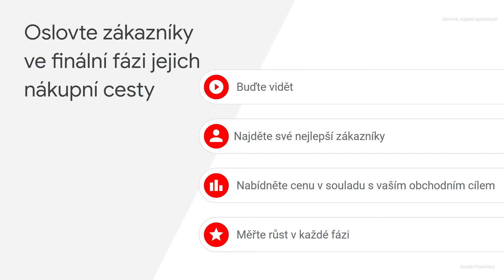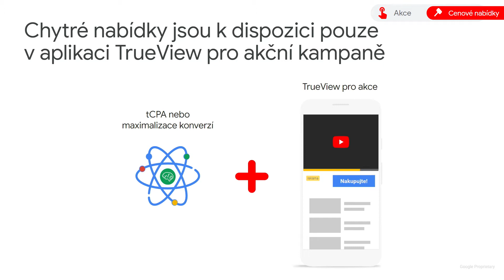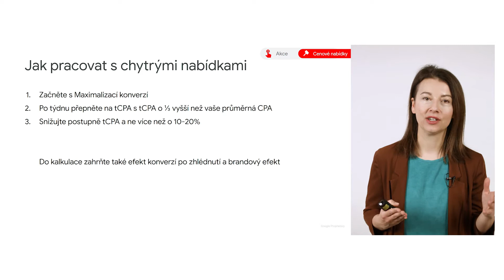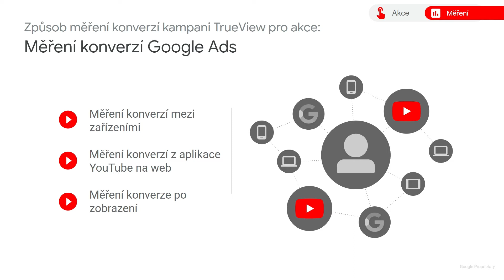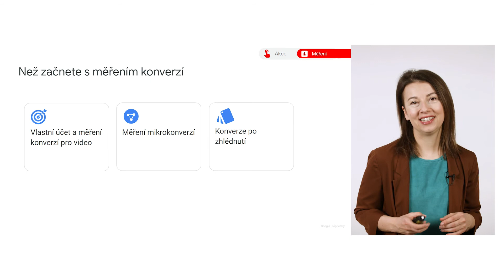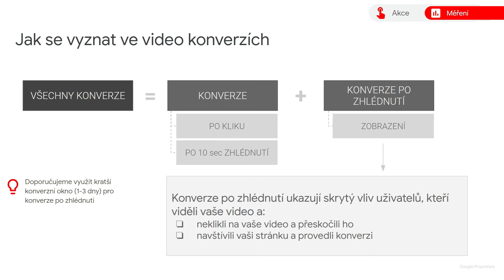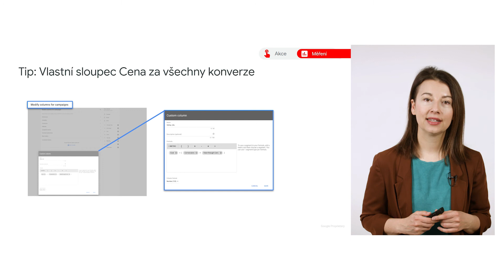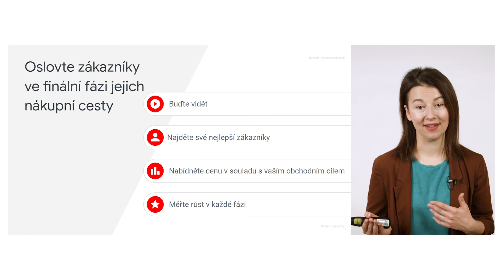YouTube Miniseriál: Měření výkonového videa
Ve druhé části prezentace o výkonovém videu nás bude zajímat, co to jsou chytré nabídky a jak je nastavit, aby celá kampaň fungovala co nejefektivněji. Podíváme se i na různé způsoby měření konverzí kampaní TrueView pro akce, vysvětlíme si rozdíl mezi klasickými konverzemi a konverzemi po zhlédnutí a doporučíme, jak měřit celkovou hodnotu svých kampaní.

➡️ LEKTORKA
Petra Brodilová, Video Analytical Consultant, Google